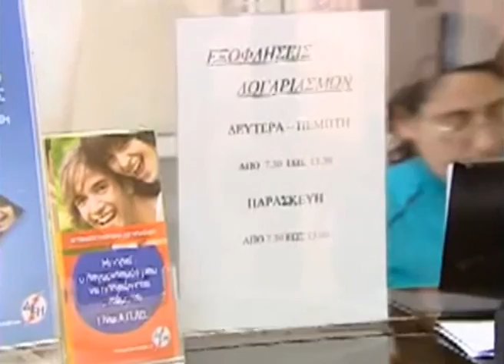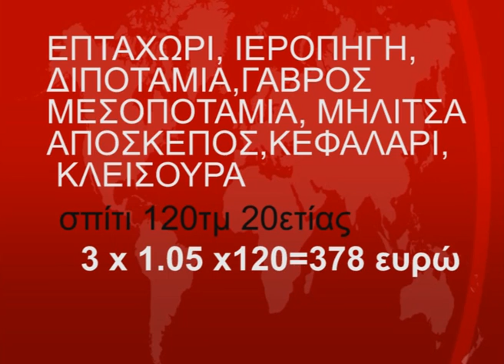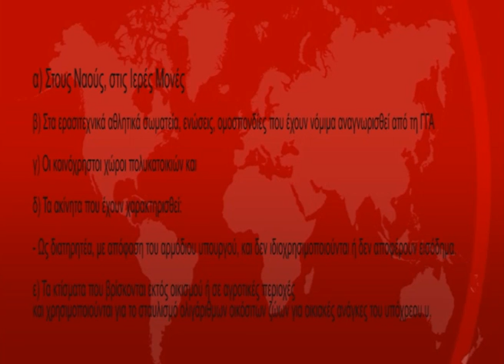ΚΑΣΤΟΡΙΑ-ΕΙΔΙΚΟ ΤΕΛΟΣ ΑΚΙΝΗΤΩΝ